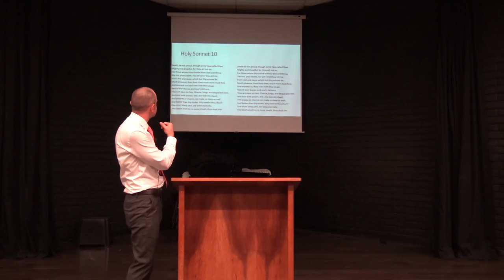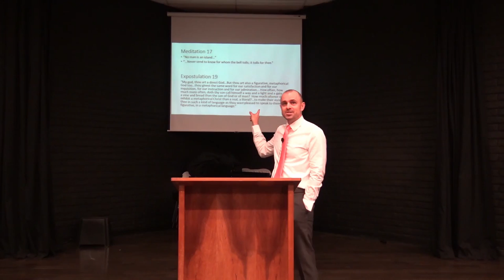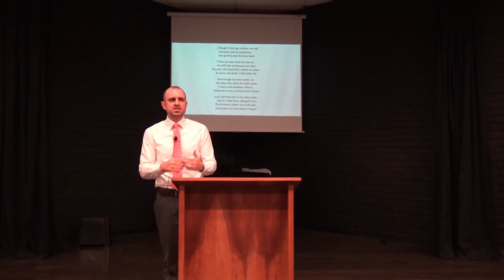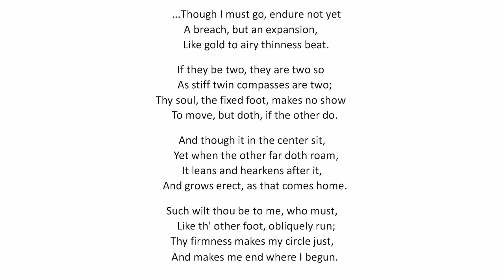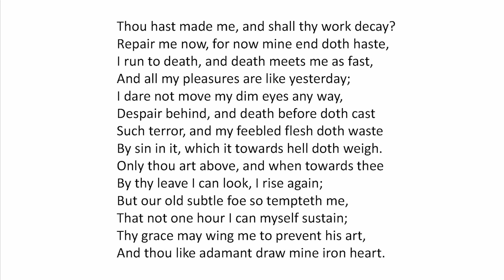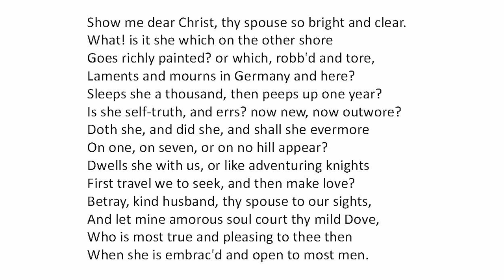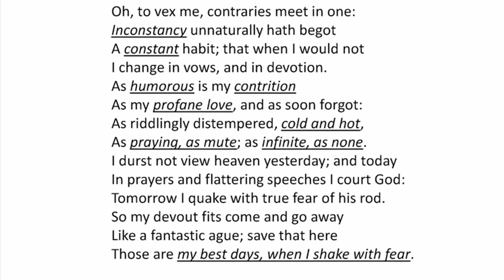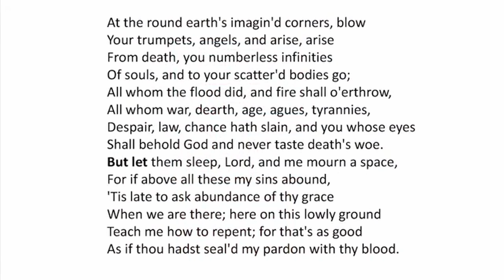John Donne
This is a guest lecture I gave in the Humanities 202 course in 2018.  It is an overview of poet John Donne's life and sonnets.

If you find this video informative, don't worry about clicking any buttons.  Just send the link to anyone else interested in learning more about literature.

Publications by Professor Spivey: